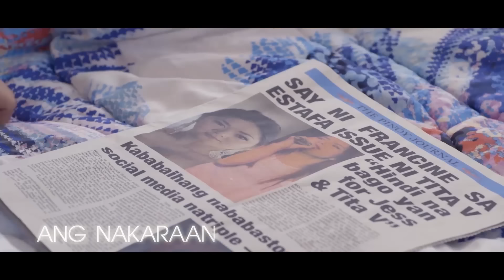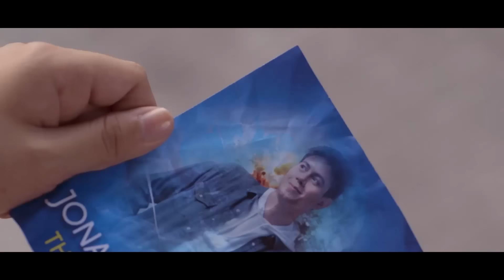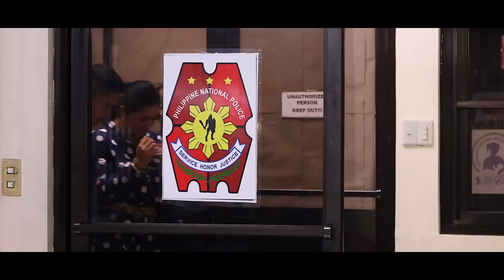ONE SONG | Episode 9 | Carlyn Ocampo, Aubrey Caraan & Janine Teñoso | Viva TV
Girlfriends group nagkasakitan, maayos pa kaya nila ito?